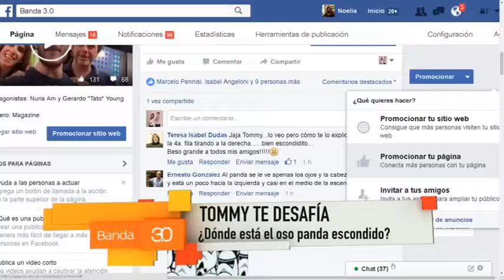NOTICIAS CON TOMMY REYNOLDS 11-07-2016 (2)